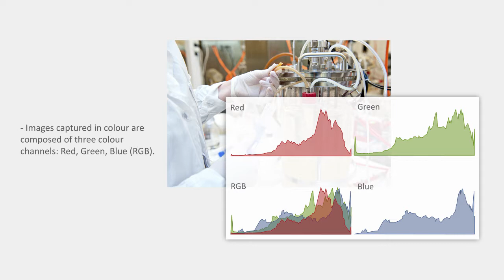Gel Electrophoresis | Greyscale | Image Capture (2/6) | Scanning Gels | TotalLab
» Why should I capture my 2D gel electrophoresis images in greyscale?

TotalLab software will analyse colour images. If the software loads a colour image it is automatically converted to grayscale for analysis. However, we recommend using greyscale images as you have the potential to get more data from your analysis.

A colour image is made up of 3 different channels; Red, Green and Blue. So a 24-bit colour image has 8-bits per channel. When the image is converted to grayscale, it’s effectively changed to an 8-bit grayscale image with weighted conversion of the Red, Green and Blue channels.

So a colour image, when imported to the software, will lose information and be converted in a way that may not be accurate for the image capture device used.

Always scan directly to grayscale as the imaging device will then do the conversion from colour
in the most accurate and sensitive manner.